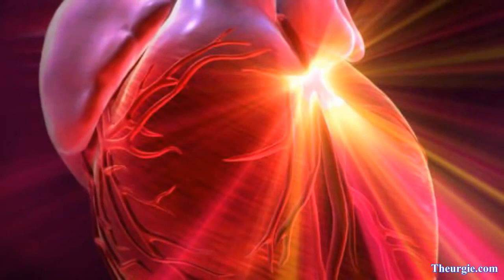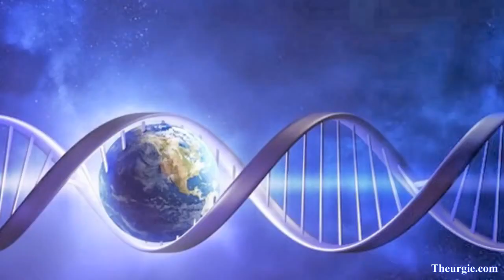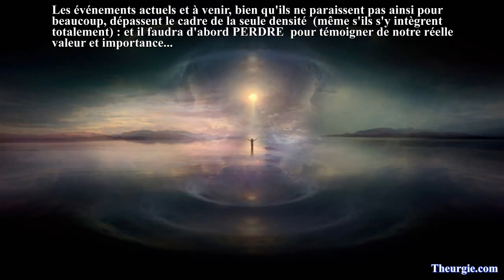Fraternité réelle et opposition au désordre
Justice et Miséricorde mondiales pour un Choix personnel primordial...